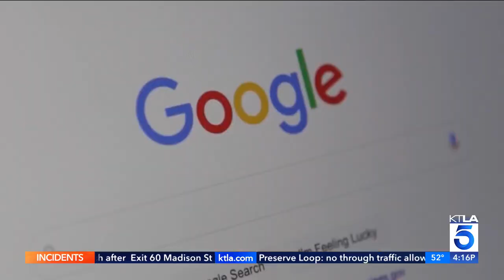FDA says plant-based drinks CAN be called milk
The FDA has released draft guidelines saying makers of plant-based milk products can continue calling them milk. David Lazarus reports for the KTLA 5 News at 4 on Feb. 23, 2023.